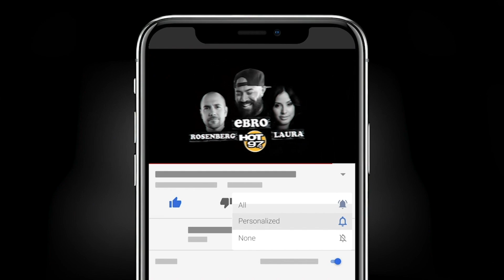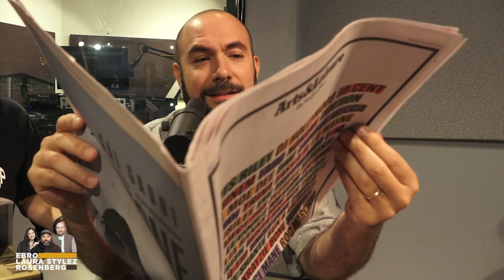50 Rappers Share Their Stories To Celebrate Hip Hop 50 For The New York Times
On the latest episode of Ebro In The Morning, Jon Carmanica and Joe Coscarelli from the New York Times sat down to discuss their latest news story on hip-hop’s 50th anniversary. Both Jon and Joe have interviewed 50 rappers for this story to honor the genre. As the interview begins, the two delve into the artist interviews that stood out the most and describe how extraordinary the conversations were.

Read the full article at the New York Times now!